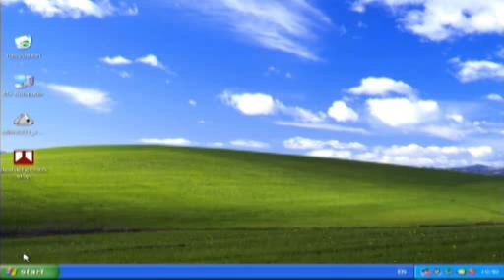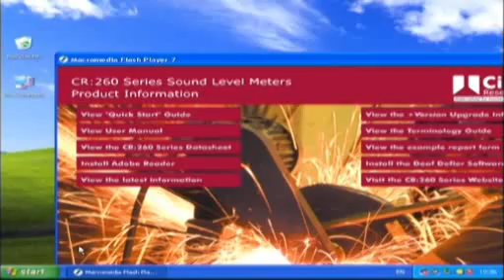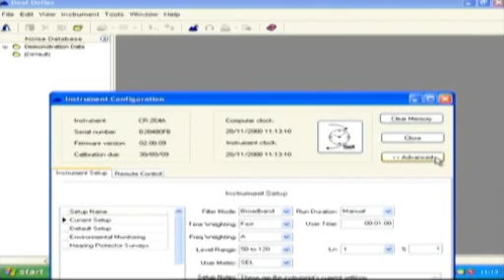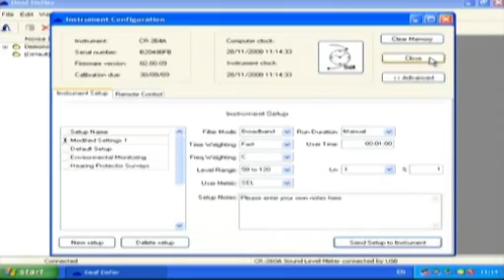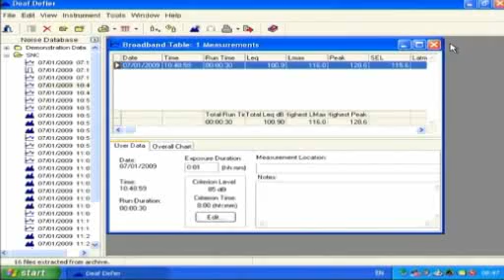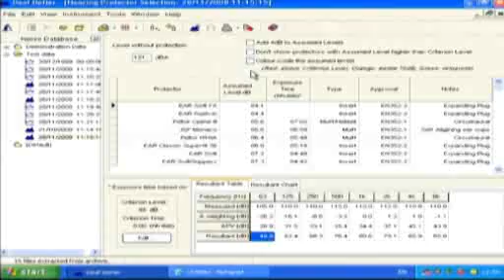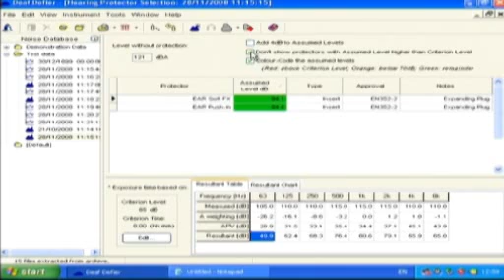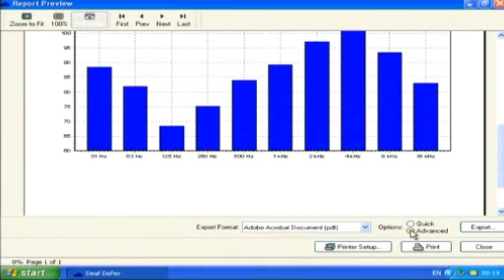Deaf Defier3 Software Installation and Use (English)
This video details the installation and use of the Deaf Defier3 software which is used with the Cirrus Research plc CR:800 & CR:260 Series Sound Level Meters